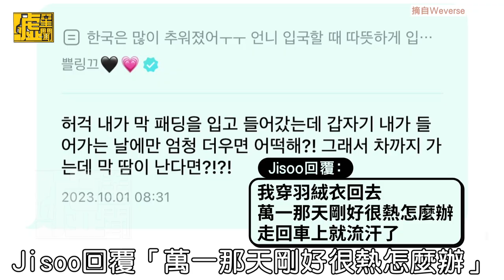Jisoo穿羽絨衣+毛帽返韓熱瘋 開直播揪兇手：誰說很冷的！